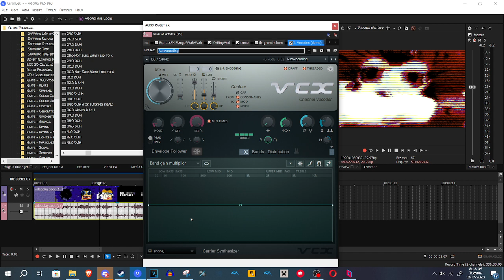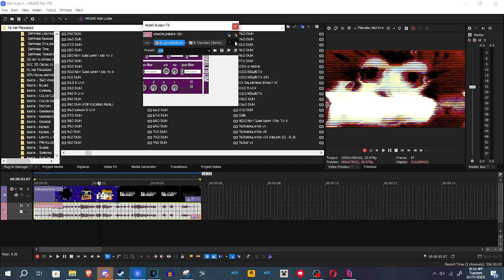How to make 121.0 DUH